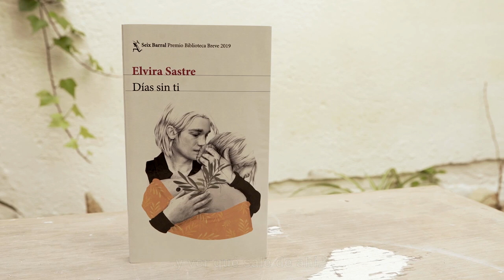Booktrailer “Días sin ti” de Elvira Sastre | Seix Barral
Dos historias de amor truncadas, una por la vida y la otra por la muerte.

Días sin ti es una historia de complicidad a través del tiempo, la de una abuela y su nieto. Dora, maestra en tiempos de la República, comparte con Gael la historia que la ha llevado a ser quien es. Con ternura, pero con crudeza, confiesa sus emociones a su nieto escultor, un joven con una sensibilidad especial, y le brinda, sin que éste lo sepa todavía, las claves para reponerse de las heridas causadas por un amor truncado.
  A través de la reflexión y de lo que enseña la melancolía, esta novela transita esos caminos por los que todos, en algún momento, tenemos que pasar para comprender que la vida y el amor son sublimes precisamente porque tienen un final.